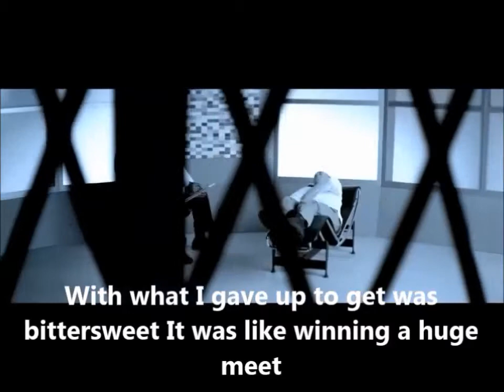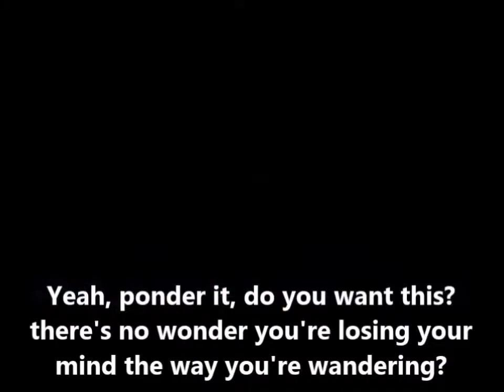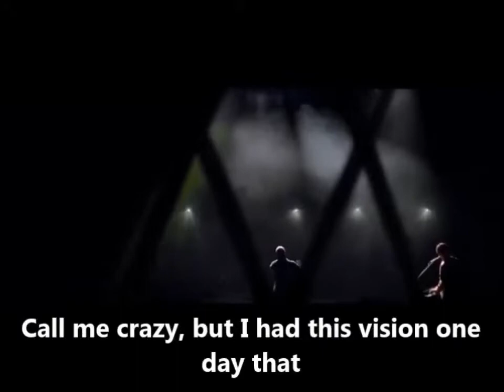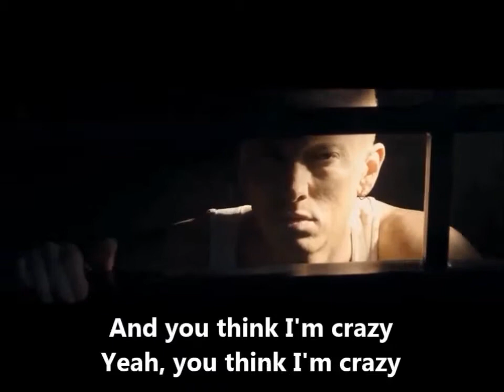The Monster Eminem ft. Rihanna [subtitles]